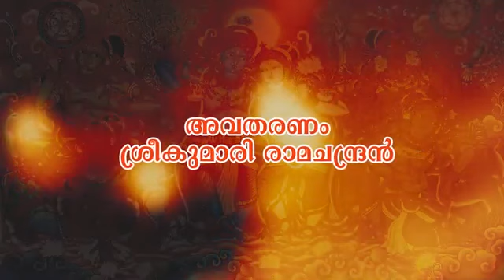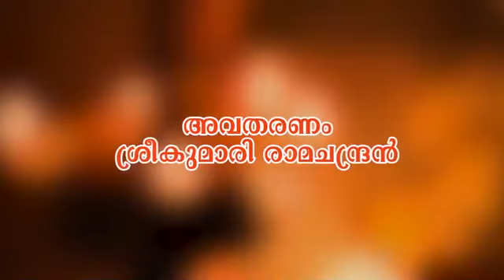ആറൻമുള വലിയബാലകൃഷ്ണൻ്റെ അന്ത്യം എങ്ങിനെ ആയിരുന്നു?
AithihyamalaKathakal  103 | Part 4 | Sreekumari Ramachandran
കൊട്ടാരത്തില്‍ ശങ്കുണ്ണിയുടെ ഐതിഹ്യമാല കഥകള്‍ അവതരിപ്പിക്കുന്നത്, ഈ അമൂല്യ ഗ്രന്ഥത്തെ ആദ്യമായി ഒരു സമ്പൂര്‍ണ ഇംഗ്ലീഷ് പരിഭാഷയിലൂടെ ലോകത്തിന് സമര്‍പ്പിച്ച, പ്രശസ്ത സാഹിത്യകാരി ശ്രീകുമാരി രാമചന്ദ്രനാണ്.
*ഐതിഹ്യമാല കഥകള്‍ തിങ്കള്‍ മുതല്‍ വെള്ളി വരെ മലയാളം ഡെയ്‌ലി ന്യൂസ്  യുട്യൂബ് ചാനലില്‍*